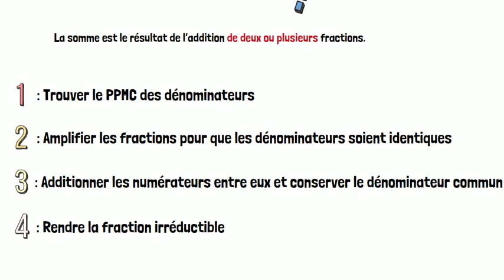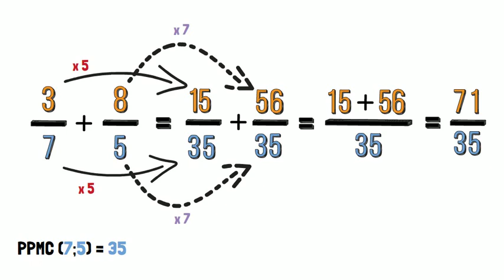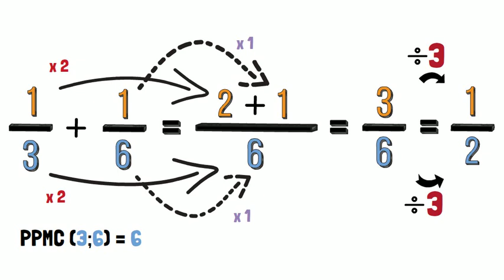Comment faire une addition de fractions ?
Résumé :

La somme est le résultat de l’addition de deux ou plusieurs fractions.

Pour additionner une fraction, il faut suivre 4 étapes :

o 1 : Trouver le plus petit multiple commun des dénominateurs
o 2 : Amplifier les fractions pour que les dénominateurs soient identiques
o 3 : Additionner les numérateurs entre eux et conserver le dénominateur commun
o 4 : Rendre la fraction irréductible

Au prochain épisode, nous verrons la soustraction de fractions.

Au prochain épisode.

Liens vidéos